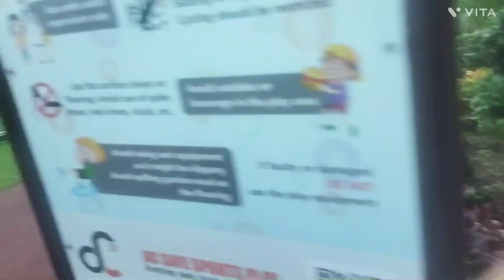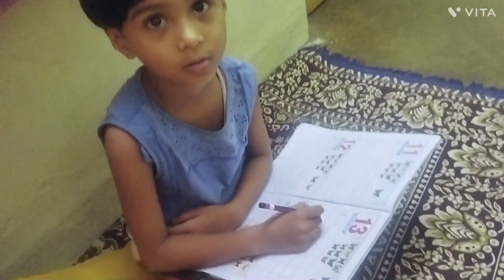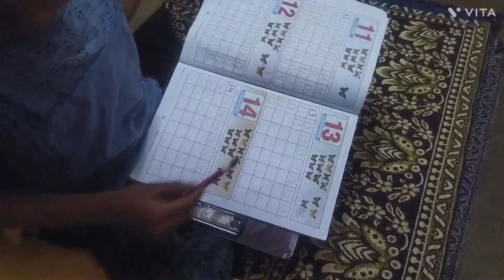सकाळी उठून लाल सूर्य का पहावा?मी घरी नसताना मुल काय करतात|| भरली वांगी रेसीपी daily vlog